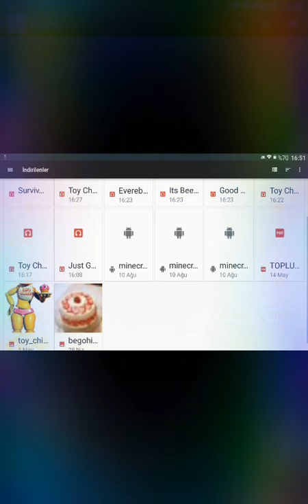Ve yine bir toy chica şarkısı ve yine ben 😂